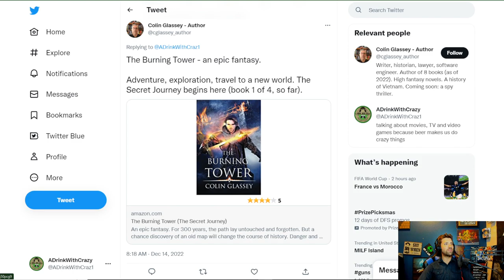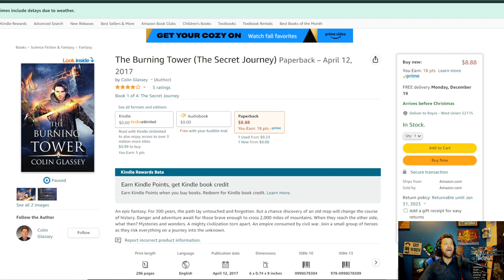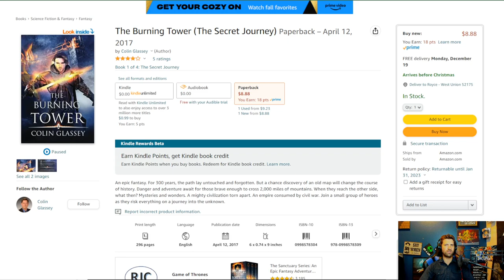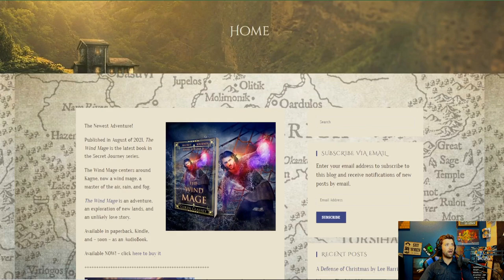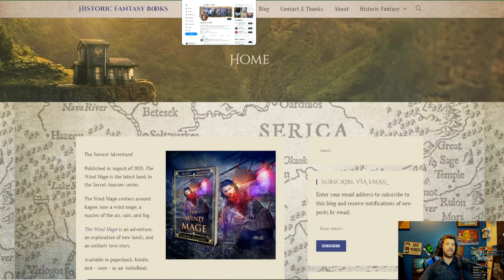The Next Great The Burning Tower by Colin Glassey First Impression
Alt tech platforms:
Check us out on Twitch
Twitch.tv/adrinkwithcrazy